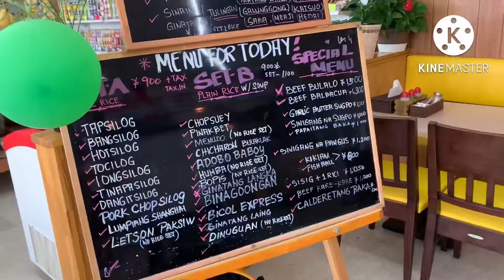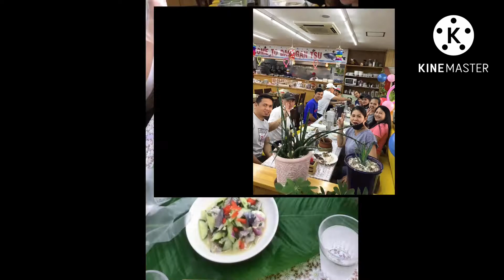DAONGAN TSU JAPAN ( Philippine Restaurant and Grocery Store )